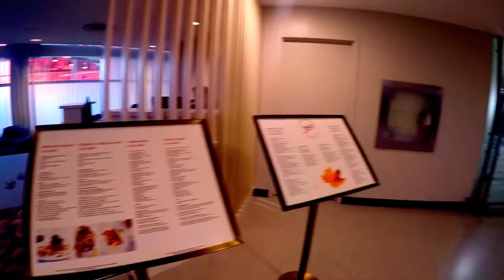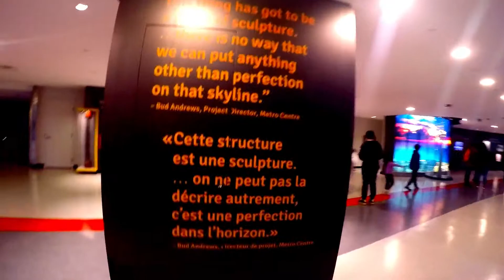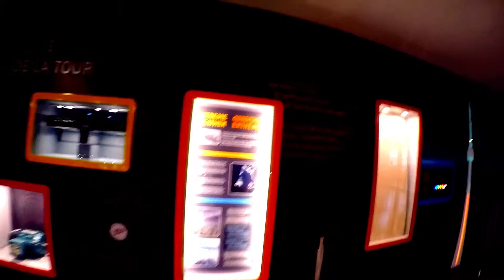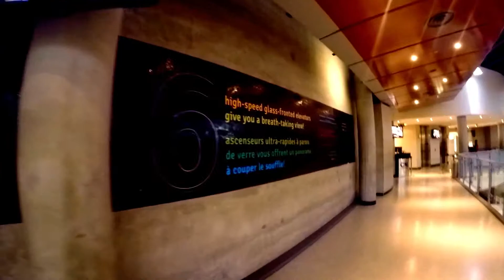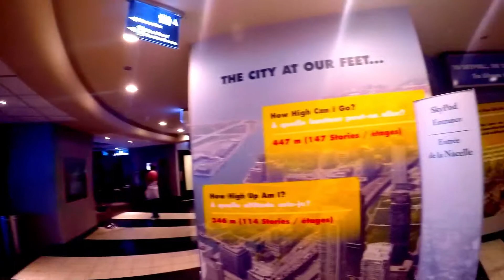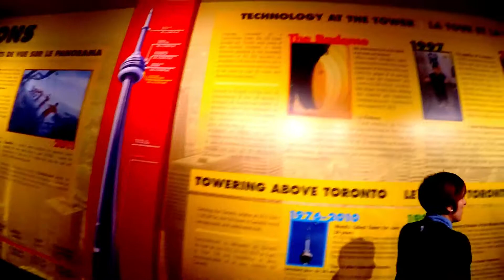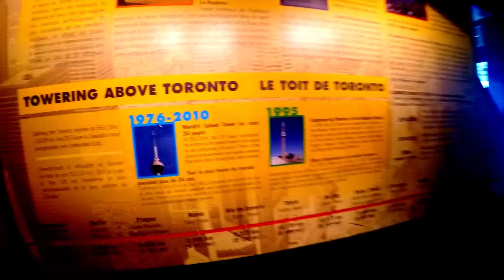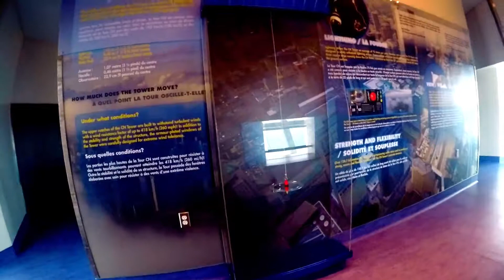CN Tower, Toronto, Canada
Easter Weekend 2017